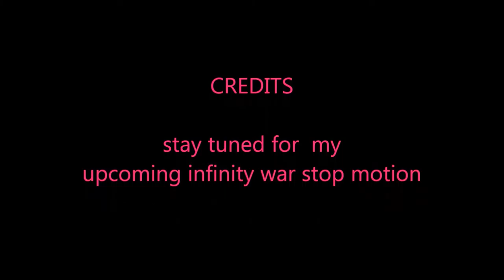avengers infinty war ep 1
welcome to the start of infinity war cap and the avengers have to face a huge threat involving the infinity stones while trying to find black widow.will they succeed or will their world get destroyed?